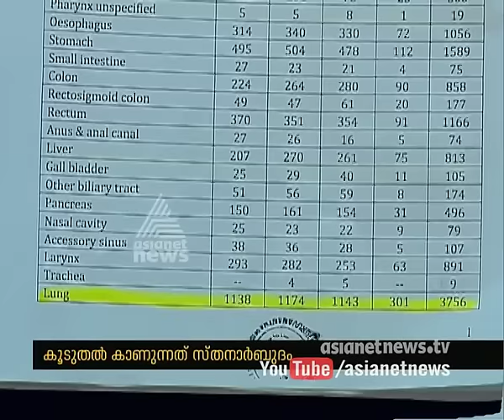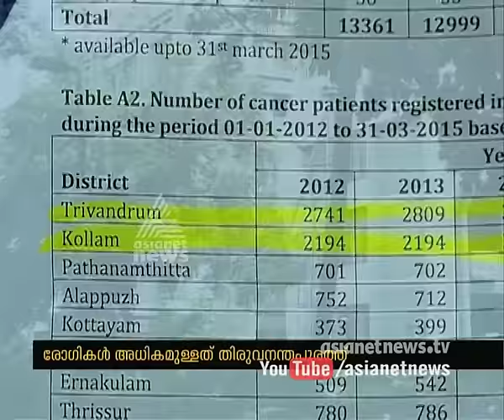Cancer patients rate increased in kerala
സംസ്ഥാനത്ത് കാന്‍സര്‍ രോഗികളുടെ എണ്ണത്തില്‍ വന്‍ വര്‍ദ്ധന